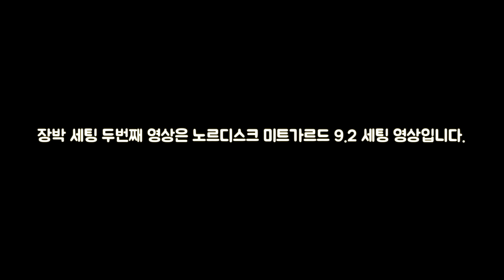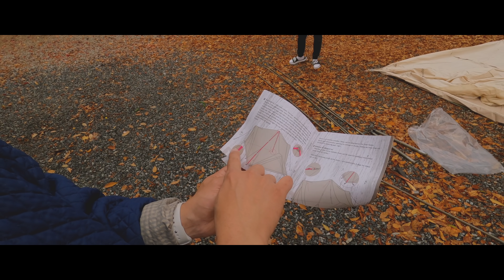디자인 공간감 만족도 100% 동계 장박 캠핑 두번째 세팅 - 노르디스크 미트가르드 9.2 / 동계캠핑 / 감성캠핑 / nordisk midgard 9.2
동계 장박 캠핑 그 두번째 이야기

냉기 차단을 위한 바닥 공사 및 노르디스크 미트가르드 9.2 세팅 영상입니다.

긴 겨울 이너 공간으로 사용하기 위해 출시 되었을 때부터 눈 여겨 보고 있던 텐트인데

막상 박스를 뜯고 설치를 하는 순간 만족도 100% 상승.

디자인도 꽤나 매력적인데 노르디스크의 다른 텐트들과는 다르게 텐트 중앙에 폴대를 세우지 않는 구조를 가지고 있다보니 303cm의 정 사각형 공간을 고스란히 사용 가능 합니다.

거기에 품절이라 아직 구하지 못했지만 비무르 5.6을 도킹하게 되면 이너 공간에 또 하나의 거실 세팅이 가능한 구조랍니다.

벌써 3번째 장박캠핑을 시작합니다.

냉기 차단의 중요성을 알기에 바닥 공사부터 시작을 했구요.

단열매트 5t 짜리로 바닥에 한번 이너에 한번 깔았습니다.

총 3동의 텐트 언박싱 및 장박 텐트 설치 영상이 있으니 하나하나 보여 드릴게요.

다음 영상은 장박 캠핑 거실로 사용될 지름 6m 높이 5m의 웨스턴소울 그레이트 티피텐트 언박싱 및 설치 영상을 올리려 합니다.

텐트 - 노르디스크 미트가르드 9.2

음원 artlist

촬영 장비

카메라 - 파나소닉 S1 + 24-105 F4

액션캠 - 고프로 8블랙

드론 - DJI magic 2 pro

마이크 - Rode pro